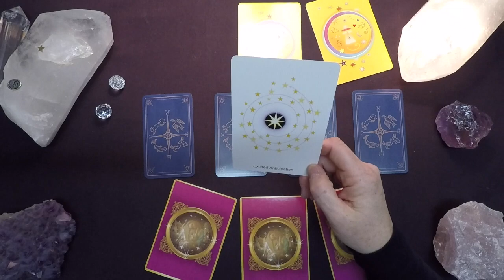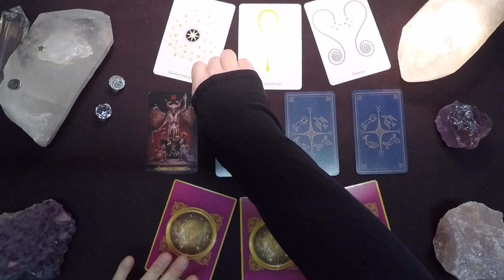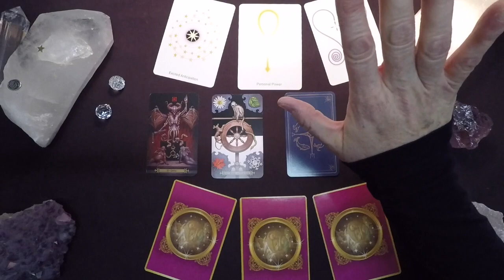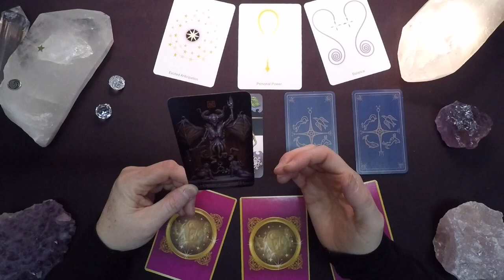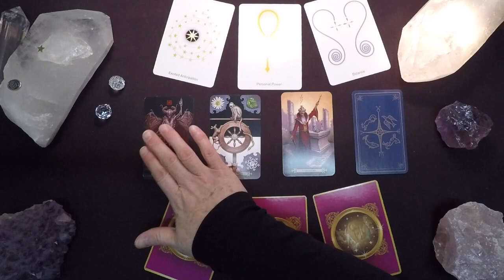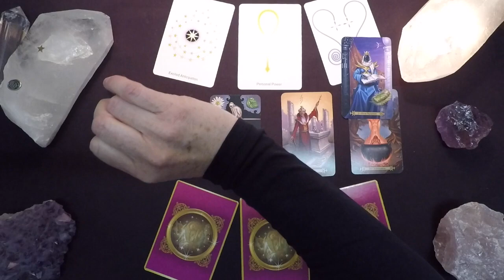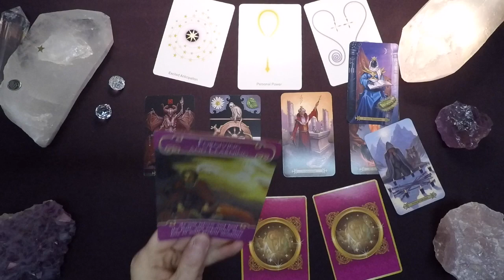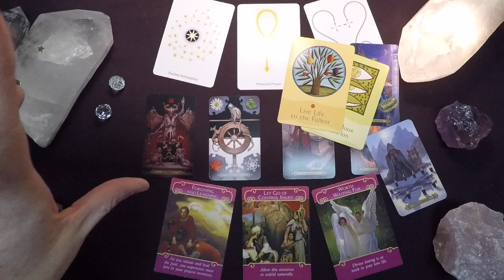Capricorn Monthly Reading - December 2018 - Establishing Harmony!!!